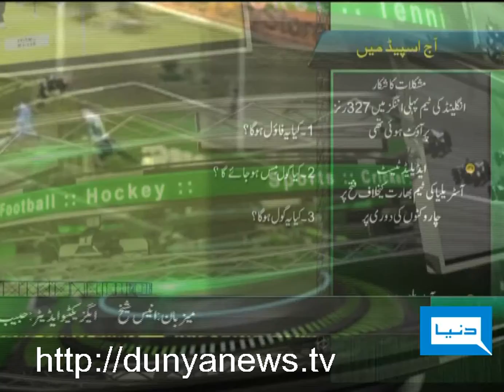Dunya News-27-01-2012-Sports Special-Speed Answer of the Last Day